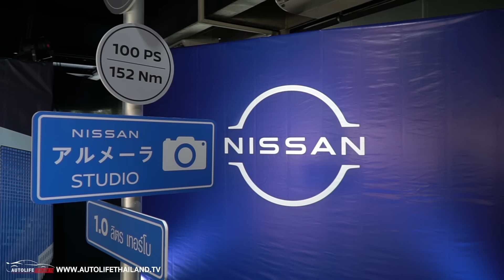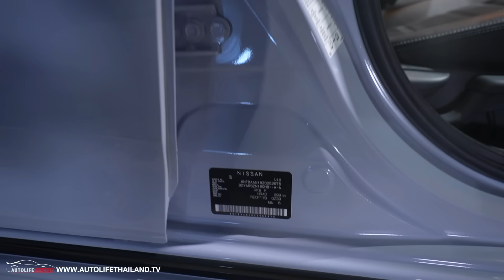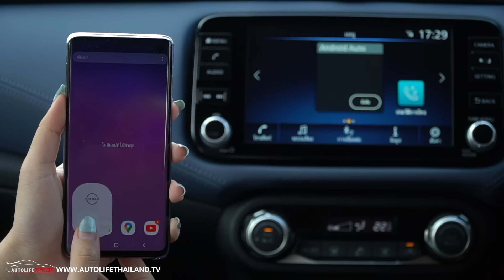5.49แสน-6.99 แสน!! กระจังหน้าใหม่-Nissan Almera ไมเนอร์เชนจ์ เพิ่ม option มี Nissan Connecct แล้ว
autolifethailand.tv พาแฟนๆ มาชมรอบคัน Nissan Almera ไมเนอร์เชนจ์ (2023) กันว่าเป็นอย่างไรกันบ้าง เพราะนิสสันเองก็ต้องการบุกตลาดรถ อีโคคาร์ อีกครั้งหนึ่ง ด้วจการแต่งหน้าใหม่ ใส่ option เพิ่ม และ เติม Nissan Connect ให้เหมือนกับเพื่อนๆ

อ่านรายละเอีดยได้ที่นี่